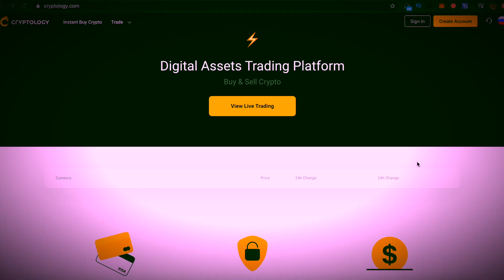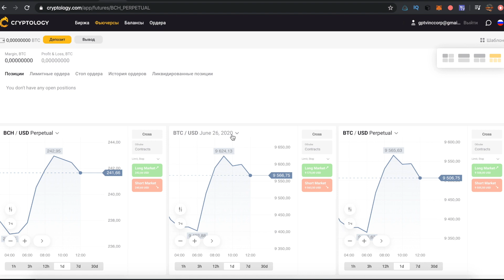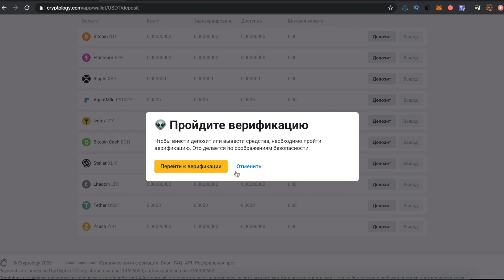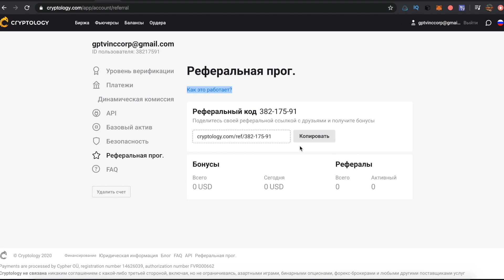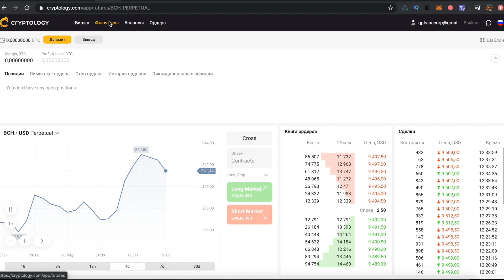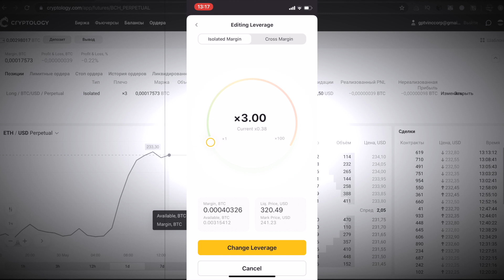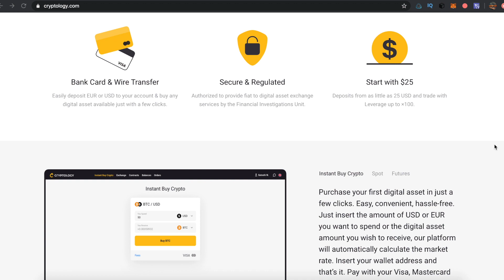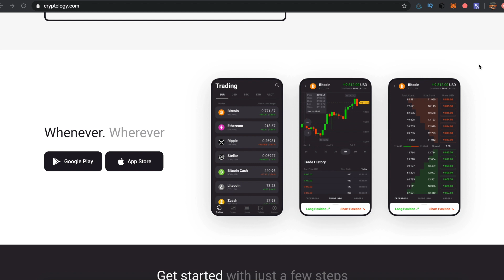Cryptology - биржа для торговли фьючерсами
Cryptology — это криптовалютная биржа, которая делает операции с цифровой валютой легкими и доступными для всех.

Биржа начала свое функционирование в 2018 году. За данный срок проект активно развивался и постепенно набирал популярность среди пользователей из разных стран мира.
✅Важные ссылки!
✅Обучение
Bitcoin - 18SAjcMDc5qAeQJBRv1dUAUKK3x6apcxej
Ethereum - 0xF0dA58B9504A542220f085D438e3D827e5039c23